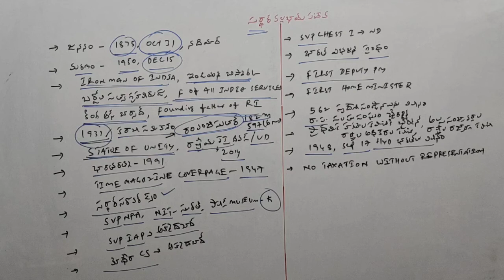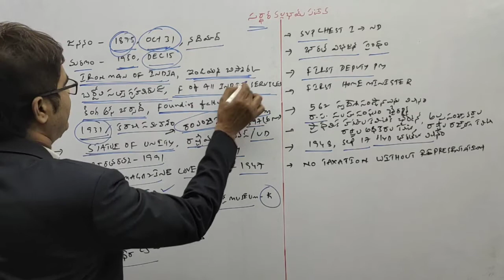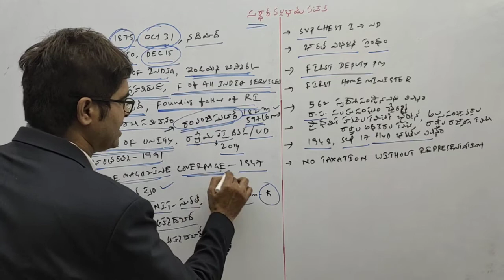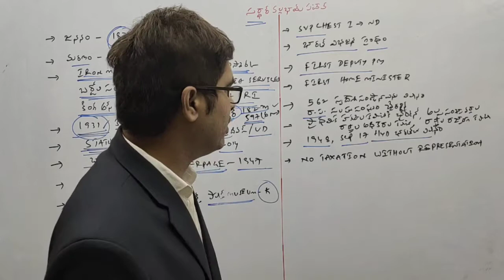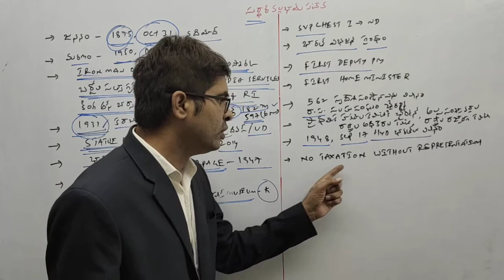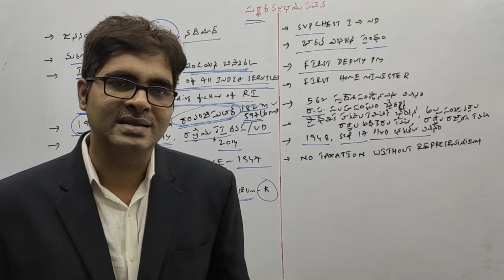FAMOUS PERSONS- SARDAR VALLABHBHAI PATEL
PREPARED BY GANAPATHI SIR GANAPATHI ACADEMY KAKINADA ANDHRAPRADESH